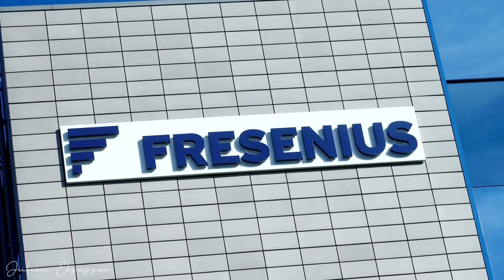The Extraordinary Woman Else Kröner building a Billion-Dollar Company in Post World War Germany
She is arguably the most succssful woman entrepreneur of German histroy! Else Kröner went from inherit a struggling pharmacy to the global healthcare giant Fresenius. She was a pioneer, shattering gender stereotypes and rising to the top in a male-dominated world. Have fun with the video!
📚 on Else Kröner (in German) *

I share insights from the videos there
Chapters
00:00 - Intro
00:55 - Early Life
02:35 - Overcoming Adversity
03:58 - Innovation and Impact
05:15 - Philanthropy and Legacy
05:40 - Women in Business
06:20 - Leadership and Management
07:05 - Key Insights
The views and opinions expressed on this channel are those of the content creator and do not necessarily reflect the official policy/position of any other person, agency, organization, employer or company.